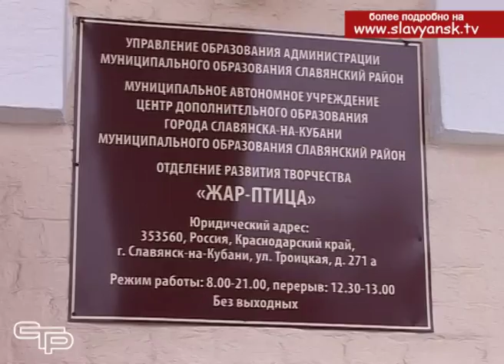В Славянском районе прошел конкур чтецов «живая классика»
Читать стихи. Громко, ясно и эмоционально  каждого ребенка учат этому еще в садике. Но искусство публичного выступления - сложная наука, которая под силу не каждому. Работать над навыками декламации, развивать устную речь и прививать любовь к литературе помогает традиционный конкурс чтецов, муниципальный этап которого на днях прошел в Славянском районе.